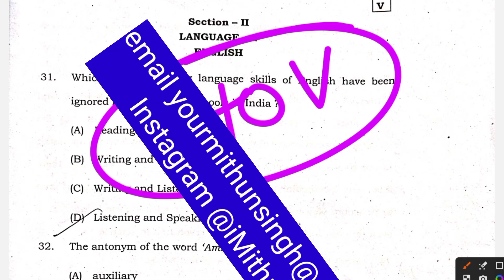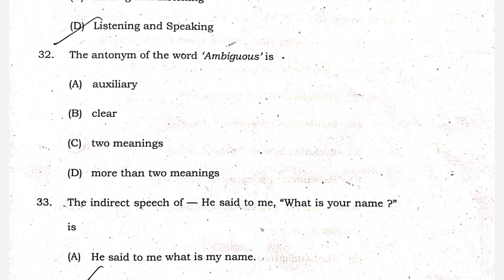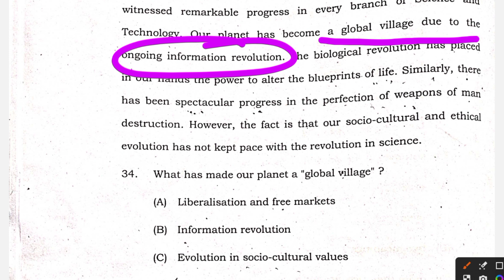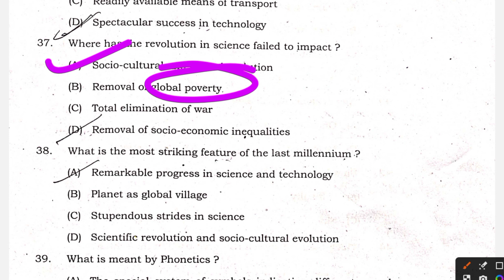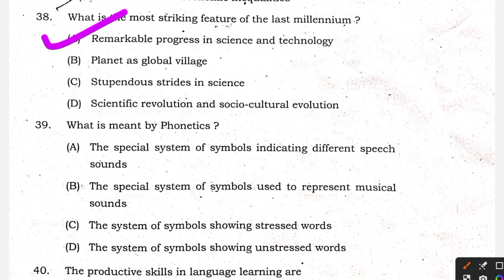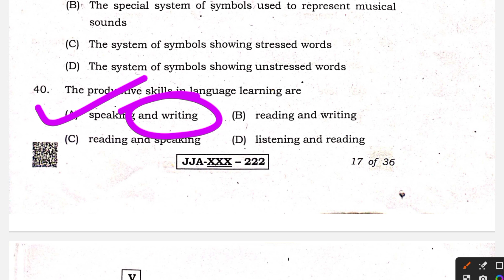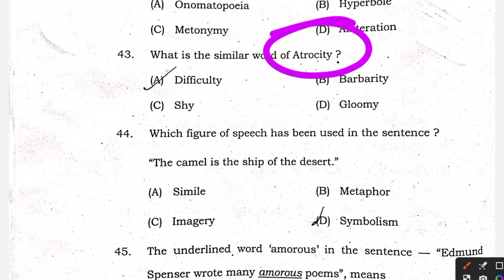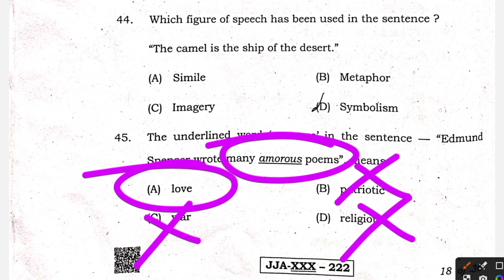PARA TEACHER AAKALAN PARISHA 2023 पारा शिक्षक आकलन परीक्षा ENGLISH | PARA TEACHER 6 TO 8 30/07/2023